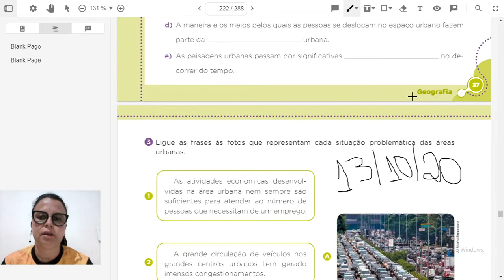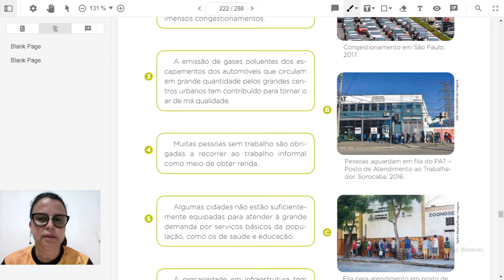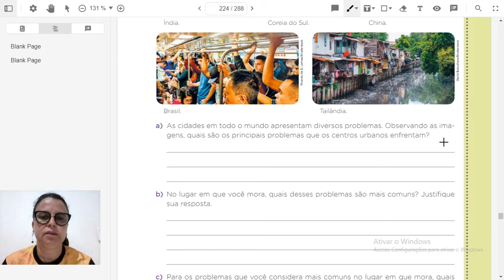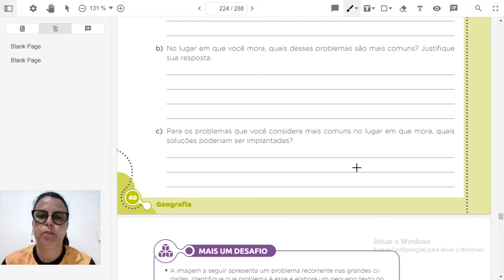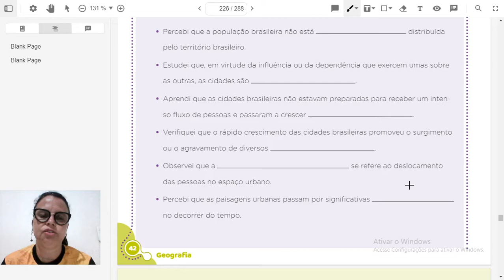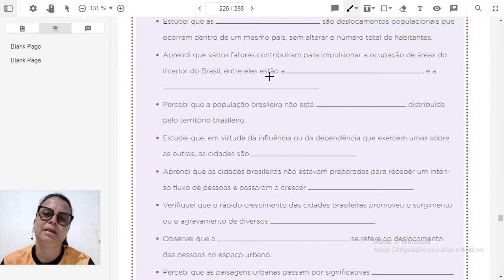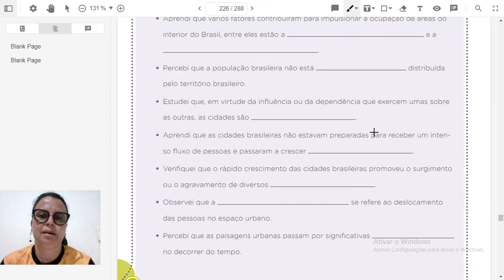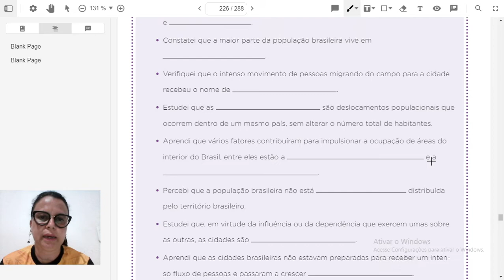Aula de geografia/ 5º ano/ Prof.ª: Michelle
Para fazer mais!